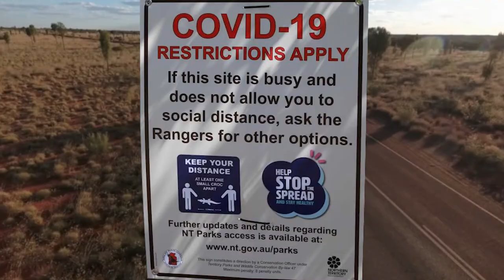Chief Minister's COVID Vaccine message to the community of Mutitjulu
Produced by FiRST NATiONS TV - Th NT's Chief Minister's COVID Vaccine message to the community of Mutitjulu